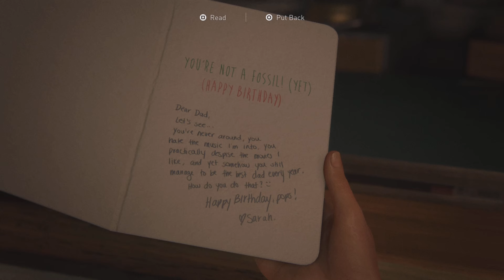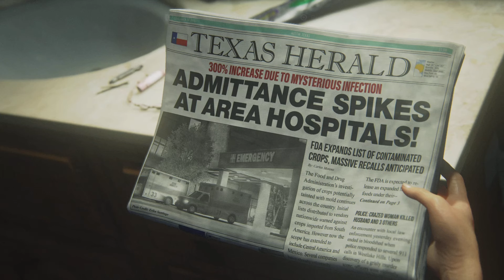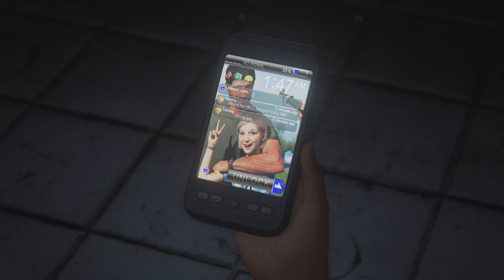The Last of Us PS5 Walkthrough Part 1: Intro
The Last of Us Part I is a remake of the 2013 video game The Last of Us, an action-adventure game played from a third-person perspective. The player traverses post-apocalyptic environments to advance the story, and uses firearms, improvised weapons, hand-to-hand combat, and stealth to defend against hostile humans and cannibalistic creatures known as the Infected, who have been infected by a mutated strain of the Cordyceps fungus. For most of the game, player character Joel escorts a young girl, Ellie, across the United States. The player controls Ellie throughout the winter segment, and briefly controls Joel's daughter Sarah in the opening sequence. In the included expansion The Last of Us: Left Behind, the player controls Ellie as she spends time with her best friend and love interest Riley Abel. The original game's online multiplayer mode is omitted from Part I, and its narrative is entirely unchanged.

The remake features revised gameplay, including enhanced combat and exploration. The overhauled artificial intelligence (AI) allows more non-player characters (NPCs) on screen, with enemy AI acting more aggressive and tactical than in the original game. The Infected received some gameplay adaptations, such as new Stalker animations and a charge move for Bloaters. New gameplay additions include a permadeath mode, a speedrun-focused mode, and new costumes for Joel and Ellie. The expanded accessibility options include customizable controls, audio description for cutscenes, and haptic feedback during dialogue; difficulty modes can be customized to change enemy resilience, stealth efficacy, and resource availability.